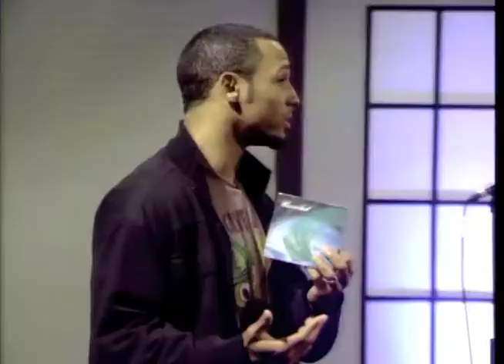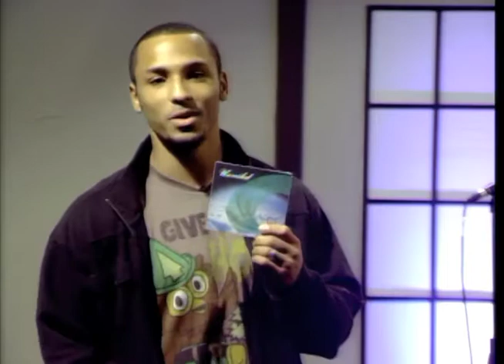Mirror Image Interview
Mirror image stop by our studio to perform